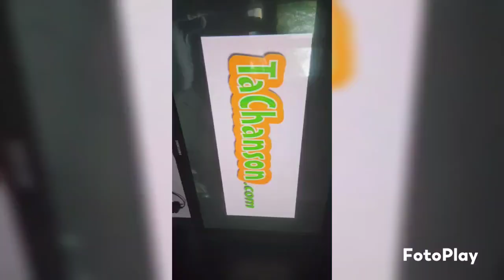petit dimanche tranquille